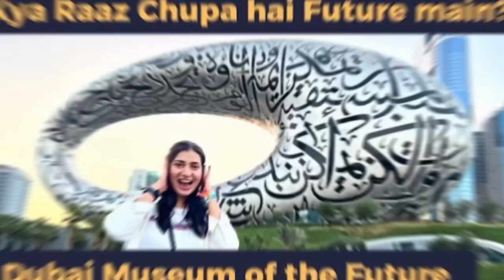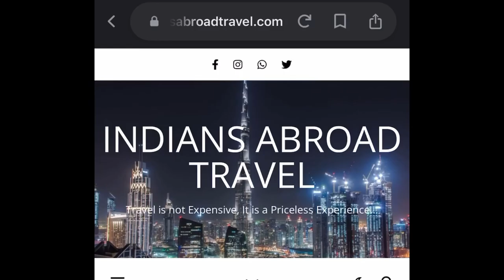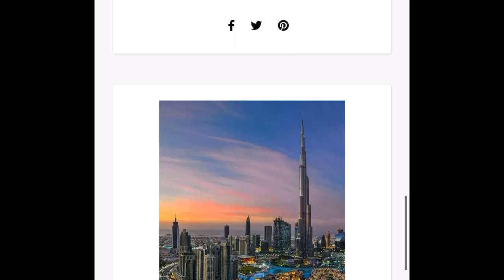Best Summer Itinerary for 1st time Dubai travelers | Dubai Tour Itinerary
Musician:

Travel Assistance

We will make the best Dubai package for you and make your Dubai Trip Memorable.

The list of videos above will be best suitable for the budget travelers as well as luxury lovers. Dubai bucket list 2022 must include all the mentioned places in Dubai that are free of cost and most iconic in every way. If any traveler has limited time in Dubai and want to explore all iconic places of the city then these videos are perfect for them.